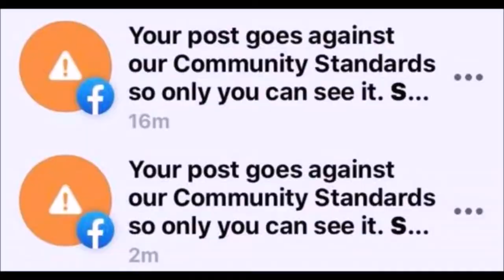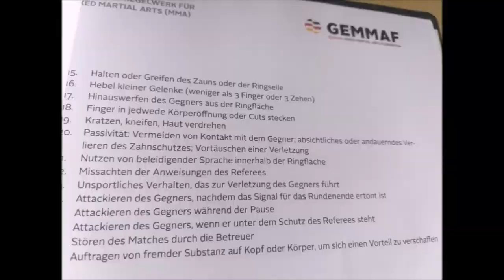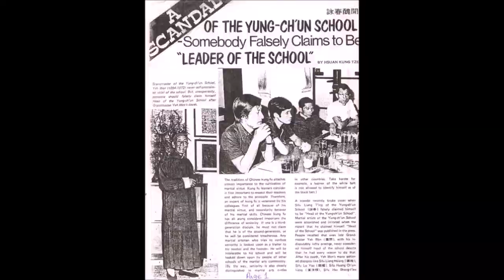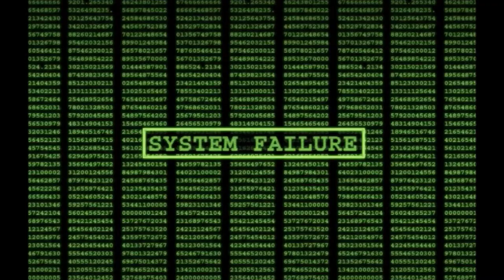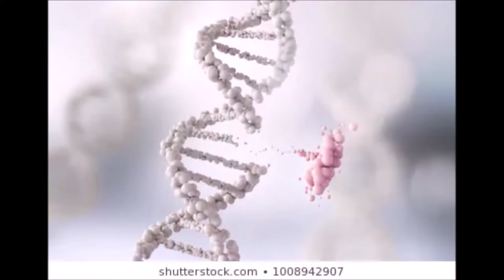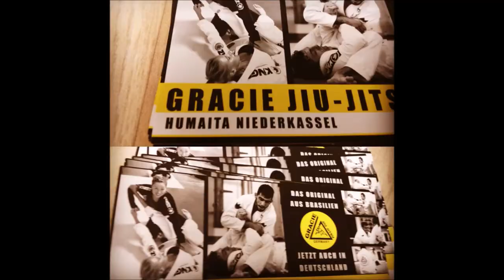#3 the 詠春 Mutations or the JeetKuneDo Concepts - Fatal Fail of 詠春 in Fullcontact Fighting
After an devastating Episode #2. In Episode #3 i talk about the 詠春 mutations. The mutations are a result of permanent change of the 詠春 genoms. Bruce Lee done it first and called it JeetKuneDo. That means 詠春 with replacing through lowkicks, roundhouse kicks and more, follow the JeetKuneDo Concept automaticcly. It is not 詠春.

WATCH OUT for the next Episode #4 詠春 the Non-Fighting Culture...with my conclusion out of Episode #2 and #3...

There we will get the insight as first step to improvement. We will define the problems of 詠春 and how we can fix them. watch out

Episode #2 詠春 fighting history - The Fatal Fail of 詠春 in Fullcontact Fighting

Wingtsun Sport Fighter in MMA Fight FULL TRAILER

The New Generation of Wingtsun Practitioner... the Wingtsun Sport Fighter

HIGH LEVEL Sport Wingtsun 詠春 - Gameplan, forms, chisao, applications

Wingtsun 詠春 Chi-Sao Exercice - Focus on Offence

Wingtsun & JeetKuneDo in MMA Training 2020

(WingTsun/WingChun/VingTsun are western transcriptions for 詠春)